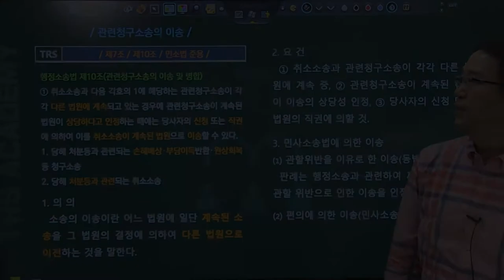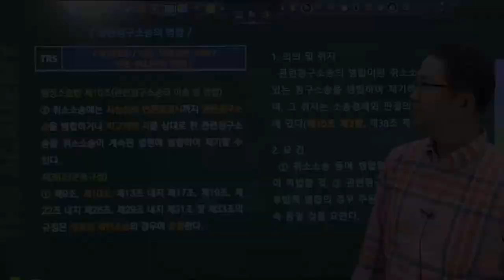#183 관련청구소송의 이송